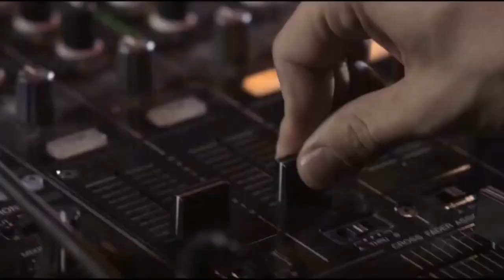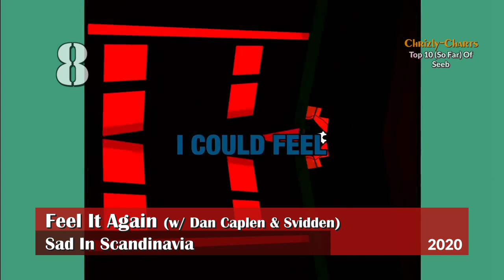TOP TEN: The Best Songs Of Seeb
This DJ duo was formed by Norwegian DJs Simen Eriksrud and Espen Berg. Both had worked together as Simen & Espen for other artists, mostly as songwriter for Norwegian acts. In 2015 they took the name 'Seeb' and had their major breakthrough with a remix of Mike Posner's single 'I Took A Pill In Ibiza'. The song topped the charts in their homecountry, as well as in the UK, Ireland and the Netherlands and reached Top 10 in many other countries.

They then released their debut single "Breathe" alongside Portugese singer Neev in 2016 which charted across Europe including the Top 10 in Norway. From there the group released their debut EP 'Intro To Seeb' at the end of 2016.

Another European hit the duo released featured the American band 'OneRepublic': The Song "Rich Love" peaked at #7 in Norway and #10 in Sweden but also charted across Europe and even Canada and Australia. Their 2nd EP "Nice To Meet You" was released in 2018.

In 2021 the duo released their debut studio album "Sad In Scandinavia" which reached #25 in the Norwegian album charts.

Here now I present to you my favorite 10 songs of this very talented duo, hope you enjoy! What are your favorites? Write in the comments and discuss this ranking but please keep it civil. Thank you!

To support Seeb go to their official sites, buy and stream their songs. Thank you!